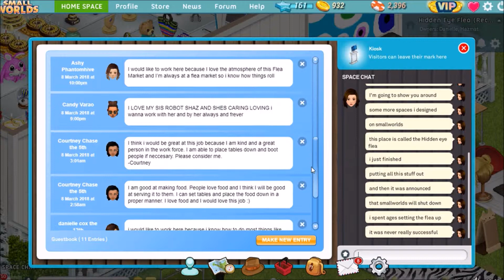Hidden eye flea market to other small world spaces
In this video, I show my flea market and other places that I decorated on the game small worlds. Smallworlds is apparently shutting down on the 8th of April so I decided to film as many of my spaces as possible. It is sad to hear the news of small worlds going to close down on that day so I am making it a mission to record as much as I can before the game goes.